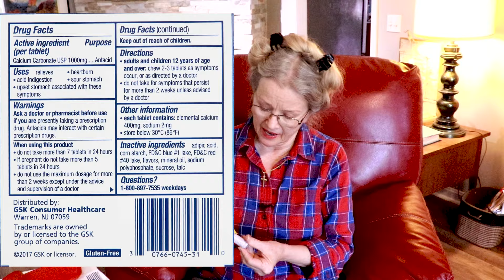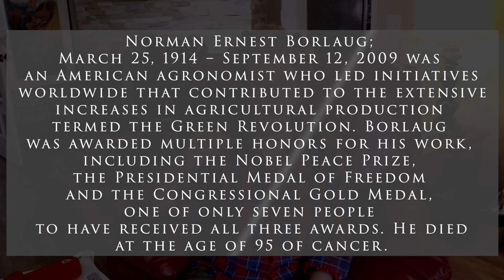Three Health TIPS You NEED NOW!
Three Health TIPS You NEED NOW! Sharing more helpful health information! City girl sharing life on my Tennessee homestead with cats!

00:28 - the importance of food combining
7:51 - the importance of reading labels
12:38 - original wheat vs modern wheat
15:11 - EMF protection for your smart phone
18:53 - flea medicine

Donations help keep this channel producing family friendly inspiring garden and homestead content.